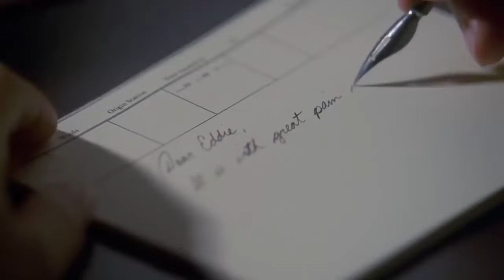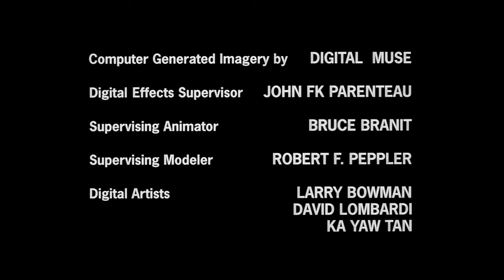Throw back movie titanic full english